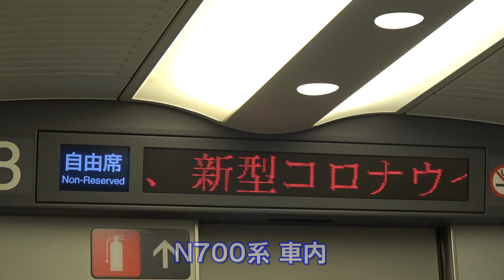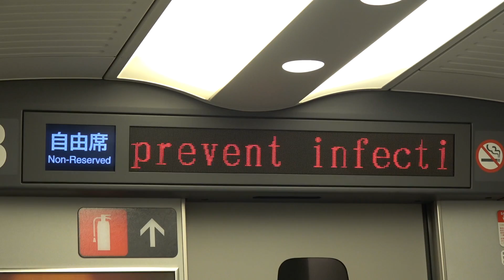700系引退記念車体装飾・N700A【G51編成】試運転・車内テロップ 2020年2月 Tokaido Shinkansen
東海道新幹線からの引退が迫る700系と、N700AのG51編成の撮影は2020年2月21日で、車内のテロップ撮影は2月26日です。動画中のN700系（16両編成）の表記数は、JR西日本所属車は含んでいません。